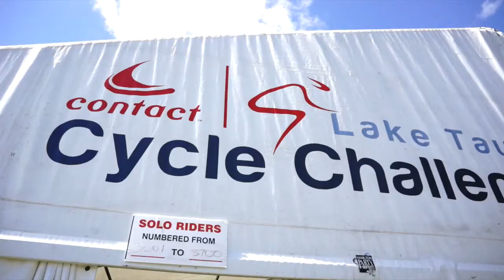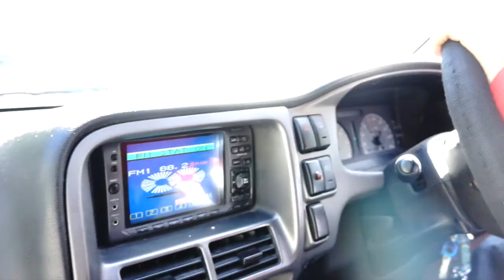Roadtrip & How Not To Lose Your Phone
A couple of weeks ago I (Jasmine) went with my dad to Taupo for the Lake Taupo Cycle Challenge! Watch till the end to find out the grossest way to lose your phone lol

Be warned, I eat a lot of junk on this trip, don't judge -_- lol and yes, I know my accent changes, but yeeeah :)

Well done to my dad and all the other cyclists who competed in the race! :)

Rap Song - T-Pain Feat. Rick Ross